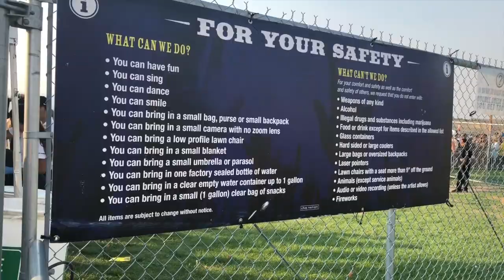BASS CANYON 2018 l Gorge Amphitheatre